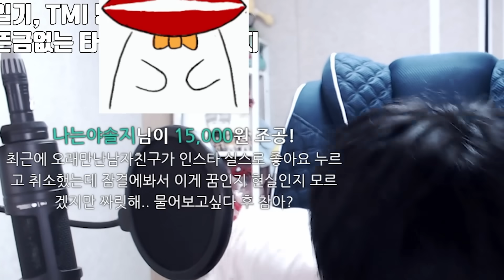좋아하는 애랑 DM 하는 방법ㅋㅋㅋ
생방송은 화/토 제외 늦은 밤(10~12시 랜덤)에 시작합니다.

* 사용장비
그래픽: GTX 1070ti
램: 삼성 32G
모니터 : 벤큐 XL2546
마우스: 벤큐 조위기어 EC2-A
마우스패드 : 벤큐 조위기어 P-SR
마우스번지대 : 벤큐 조위기어 CAMADE
키보드: 벤큐 조위기어 Celeritas2